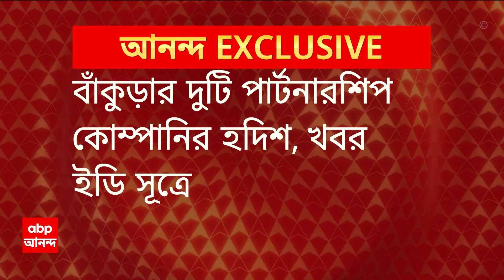Biman Banerjee: রাজ্যপালকে নিয়ে কী মন্তব্য বিমান বন্দ্যোপাধ্যায়ের? ABP Ananda Live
West Bengal News: ২২টি বিল আটকে আছে রাজ্যপালের (Govornor) কাছে। রাজ্যপালের (CV Ananda Bose) এক্তিয়ার  নেই বিল আটকে রাখার। সংবিধানে সেরকমই বলা আছে। রাজ্যপালের যদি কোনও  রেকমেন্ডেশন থাকে তাহলে তিনি বিল ফেরত পাঠাতে পারেন। আশা করি সুপ্রিম কোর্টের (Supreme Court) পর্যবেক্ষণ রাজ্যপাল মানবেন। রাজ্যপালকে নিয়ে মন্তব্য বিমান বন্দ্যোপাধ্যায়ের (Biman Banerjee)।